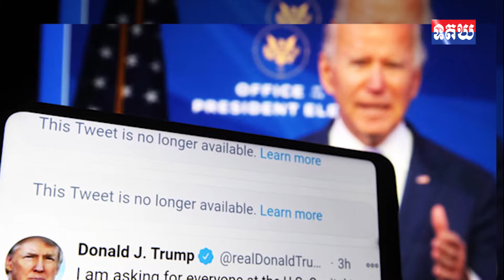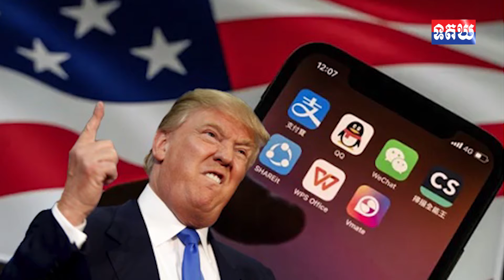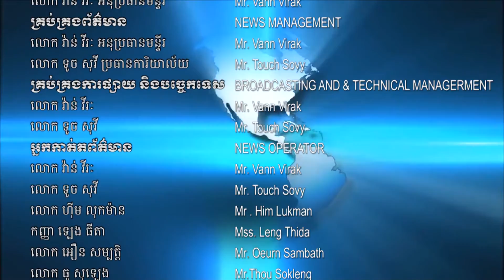ធ្ងន់ហើយ! Mark Zuckerberg ចេញមុខប្រកាសបិទគណនីលោក Trump មិនឱ្យផុស Facebook ពីរអាទិត្យ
១- ធ្ងន់ហើយ! Mark Zuckerberg ចេញមុខប្រកាសបិទគណនីលោក Trump មិនឱ្យផុស Facebook ពីរអាទិត្យ
២- មុនផ្ទេរអំណាច! ដូណាល់ ត្រាំ ចេញបញ្ជាពិសេសបិទ app ចិនធំៗចំនួន ៨ រួមទាំង Alipay ផងដែរ

ព័ត៌មានថ្មីប្លែក
សូមអរគុណ